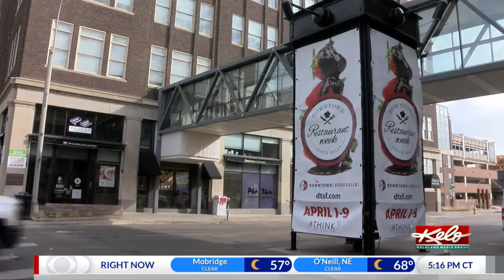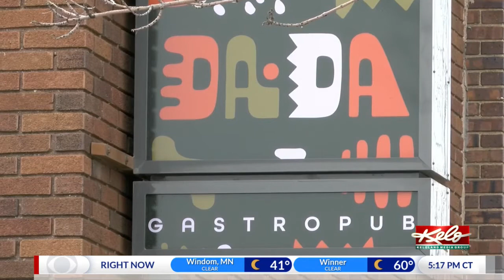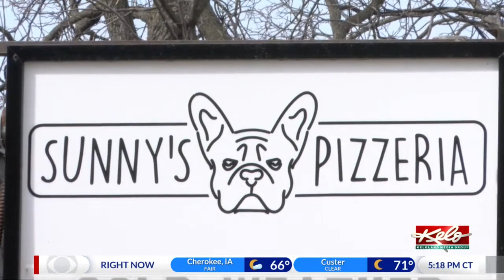Downtown Restaurant Week kicks off on Friday